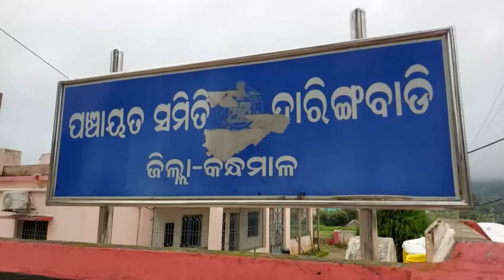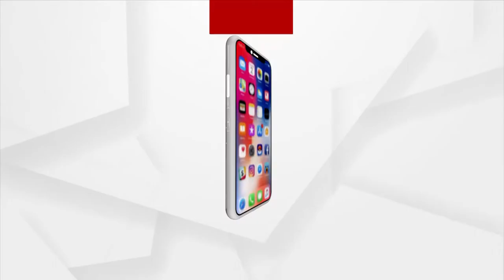The Family Appealed for Free Medical Treatment for The Girl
About 60% of the girl's body was burned. She can't eat with her own hands, nor can she can do anything of her own.